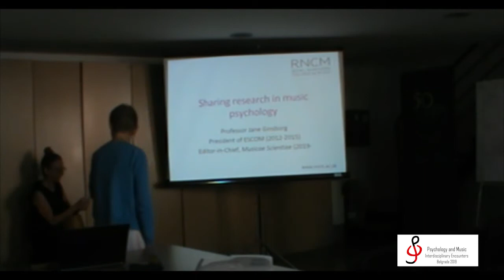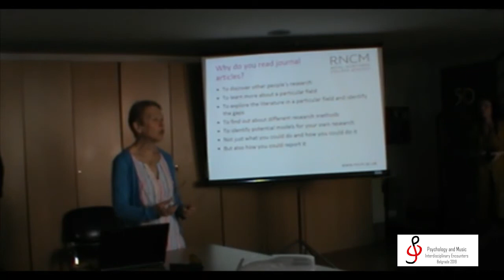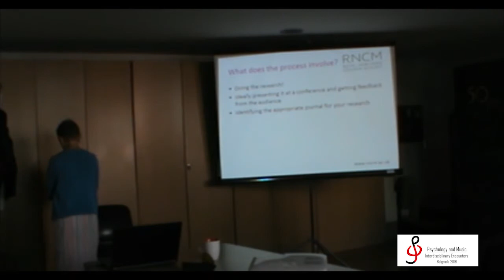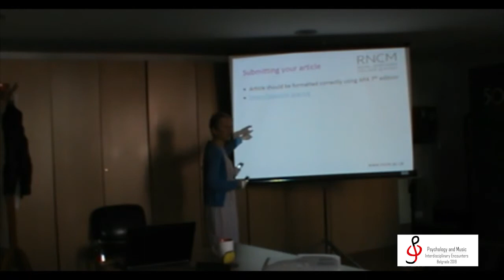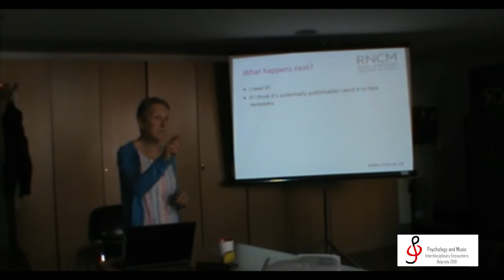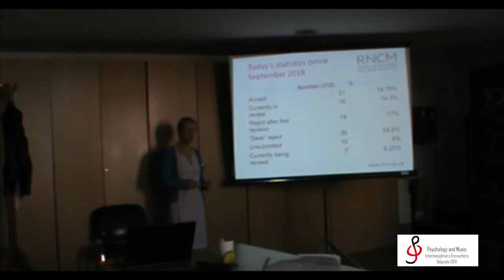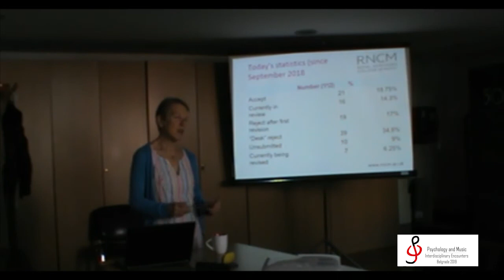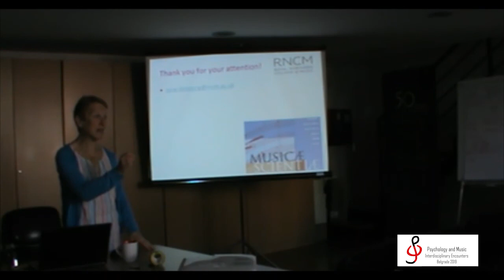Jane Ginsborg + FMU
Jane Ginsborg, Royal Northern College of Music, Manchester, Editor-in-chief Musicae Scientiae
“Publishing a journal article,” Wednesday, 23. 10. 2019.
Workshop at the first international conference Psychology and Music – Interdisciplinary Encounters took part at October 2019,
The main organizer was Faculty of Music, University of Arts in Belgrade and co-organizers Institute of Psychology, Faculty of Philosophy, University of Belgrade, and Psychology of Music Section Serbian Psychological Society.
The conference was supported by the European Society for the Cognitive Sciences of Music (ESCOM) and the Society for Education, Music, and Psychology Research (SEMPRE).